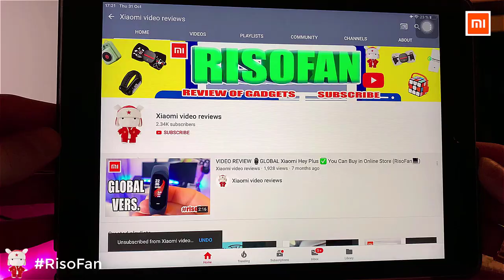Xiaomi Jisulife wireless air humidifier